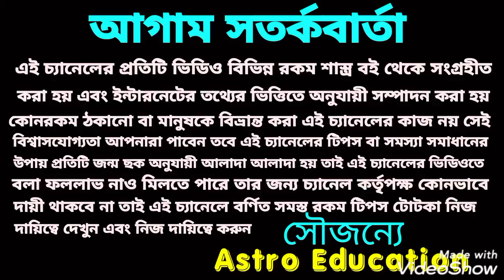এই 4টি রাশির শনি মহারাজের কৃপায় 3টি মহা প্রাপ্তি পেতে চলেছে!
এই চারটি রাশি শনি মহারাজের কৃপায় তিনটি মহা প্রাপ্তি লাভ!